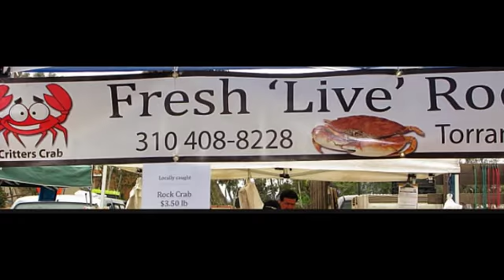WILSON PARK FARMERS MARKET IN TORRANCE / 토랜스 윌슨팍 파머스마켙